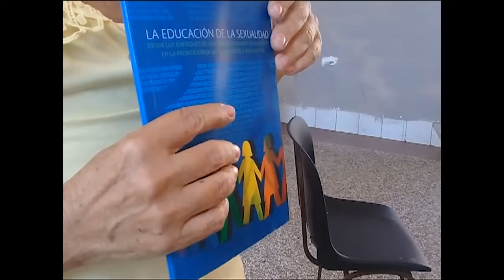Concluirá Secundaria Básica en Cienfuegos sin dificultades curso escolar 2021-22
Luego del reinicio del período lectivo, la Secundaria Básica tiene listos todos los programas docentes para concluir el curso 2021-22 en noviembre próximo. Así lo explicó Addiel Pérez Acevedo, Jefe del Departamento de esa enseñanza en la provincia.